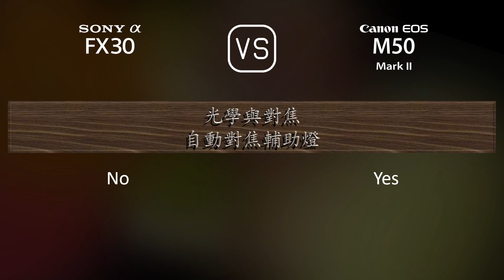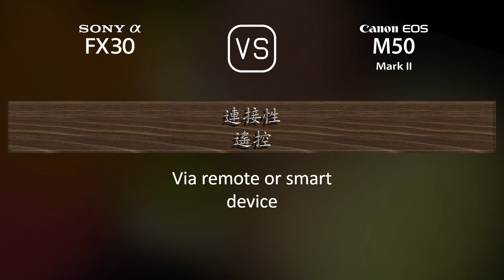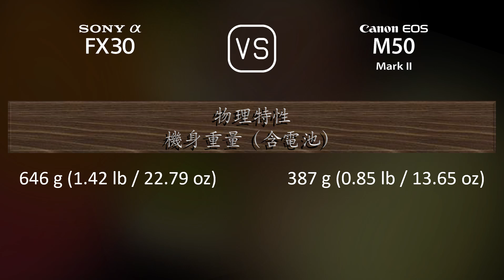Sony FX30 與 Canon EOS M50 Mark II 的規格比較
本片是 Sony FX30 與 Canon EOS M50 Mark II 的功能概述和規格比較 (comparison of specifications)，希望對您有所啟發。感謝您的支持。

00:25 推出
00:33 機身
00:40 影像感測器
01:01 影像
01:16 光學與對焦
01:41 屏幕
01:58 取景器
02:13 攝影功能
03:06 錄像功能
03:20 儲存
03:24 連接性
03:49 物理特性
04:07 雜項